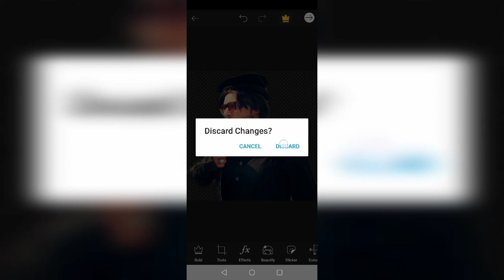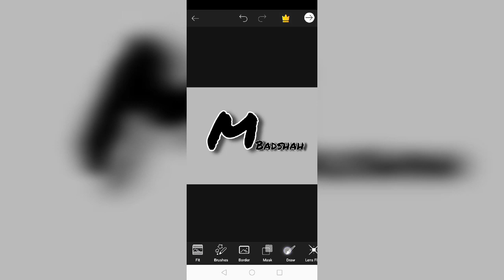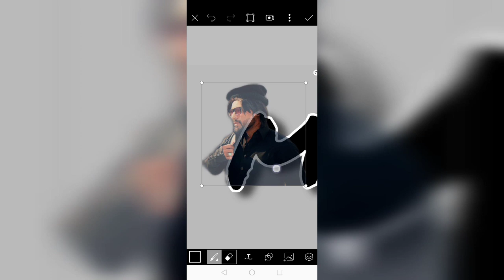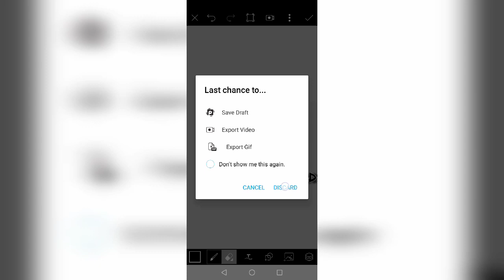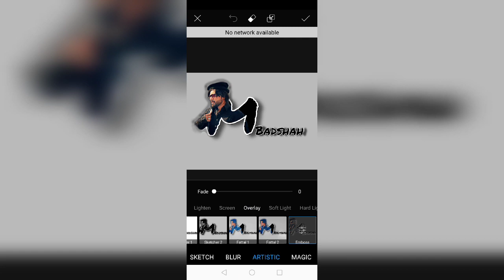Logo with Pic edit | New style design 2020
Logo with Pic editing new design 2020
Picsart tutorials 2nd part
don't miss our videos so,